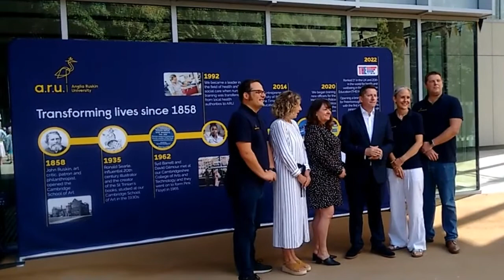ARU Peterborough Community Day 2022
ARU Peterborough is the country's newest university, which is due to open its doors in the city on 12th September. A Community Day was held to allow people to tour the campus, hear from the Principal Ross Renton and take part in some of the fun and activities across the three hour event. These were the highlights.